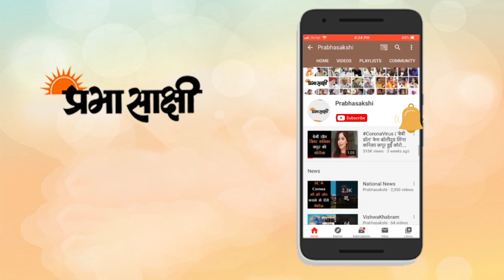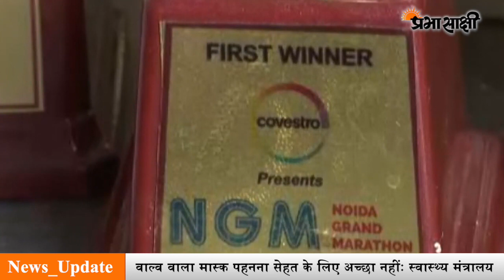स्वास्थ्य मंत्रालय ने बताया कौन-सा मास्क देगा कोरोना से सुरक्षा । इस साल अमरनाथ यात्रा स्थगित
श्री अमरनाथ यात्रा मंदिर बोर्ड (एसएएसबी) ने कोविड-19 महामारी के चलते जम्मू-कश्मीर के धार्मिक स्थलों को बंद रखे जाने के मद्देनजर मंगलवार को इस वर्ष की अमरनाथ यात्रा रद्द करने का फैसला किया है। बोर्ड के अध्यक्ष उप राज्यपाल जीसी मुर्मू की अध्यक्षता में हुई मंदिर बोर्ड की एक बैठक में वार्षिक अमरनाथ यात्रा को रद्द करने का निर्णय लिया गया। इसके अलावा स्वास्थ्य मंत्रालय ने मंगलवार को नये निर्देश जारी करते हुए कहा कि वाल्व वाला मास्क पहनना लोगों के स्वास्थ्य के लिए खतरनाक है।